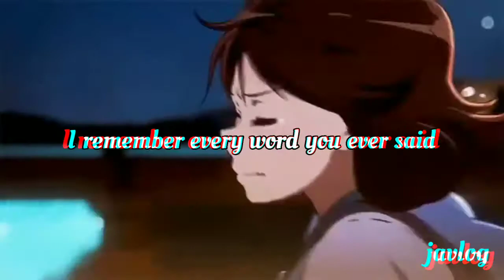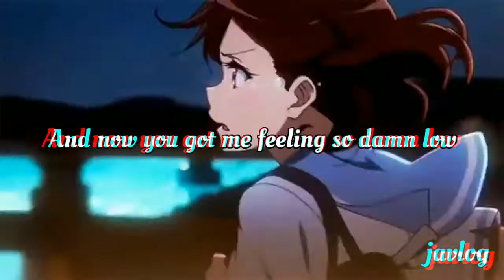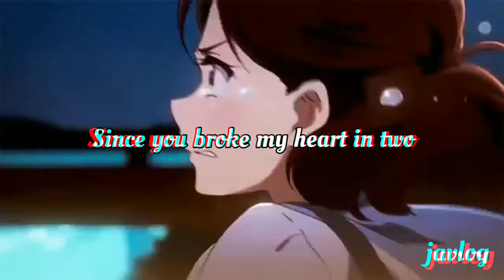Broken Heart | Escape The Fate | Aesthetic Lyrics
Broken Heart
By Escape The Fate